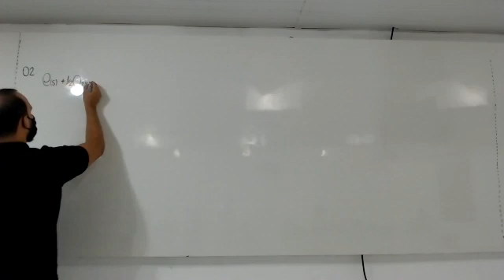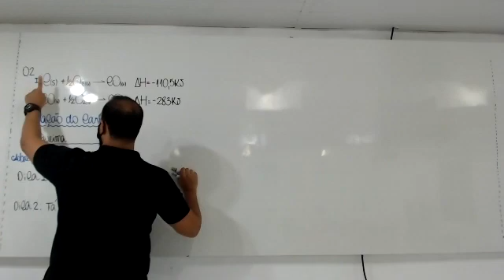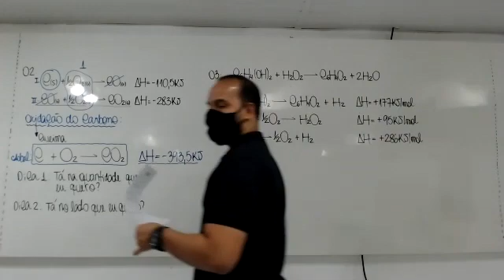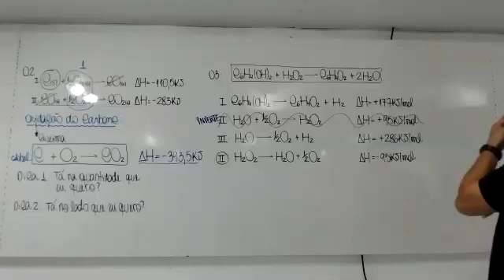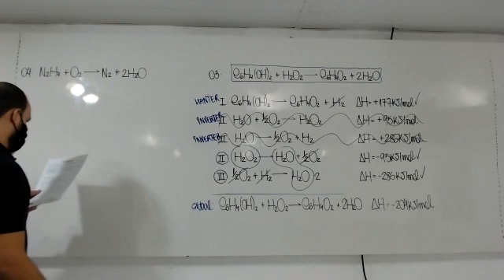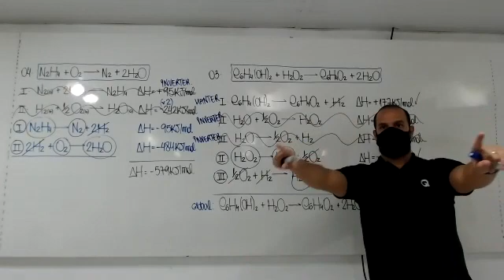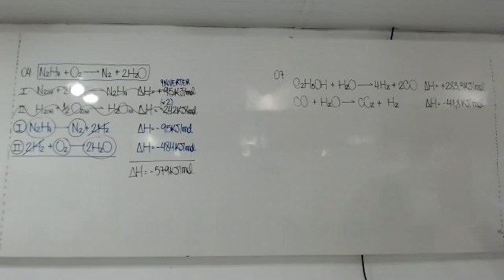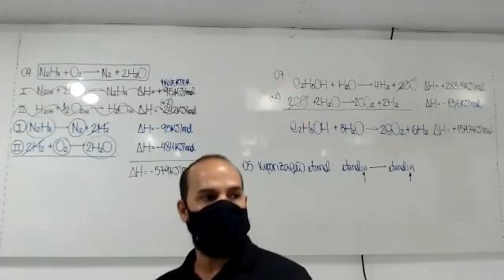SUPER RESGATE QUÍMICA 2º ANO - Termoquímica